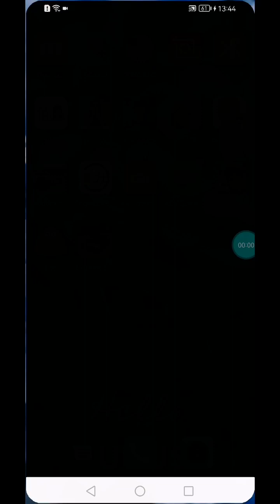Jak zagrać w grę Subway Sufers